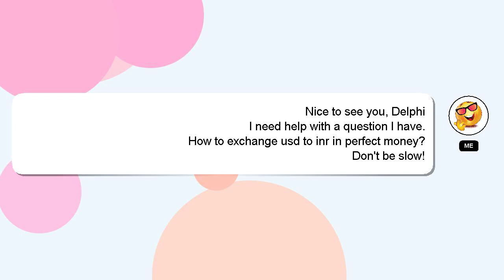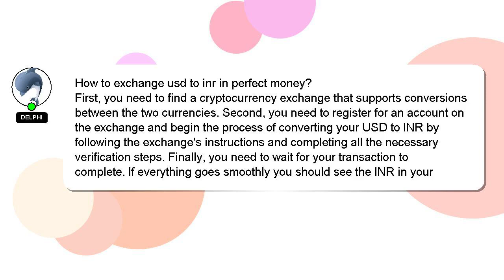How to exchange usd to inr in perfect money?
A quick introduction about me, Hello there, my name is Delphi. I can assist you in answering your queries. - How to exchange usd to inr in perfect money?

If you have more specific query you can comment or chat with me  and let me know your queries. Providing an answer will be acknowledged and appreciated with a 'heart' from me.

*2 What we are experimenting :*